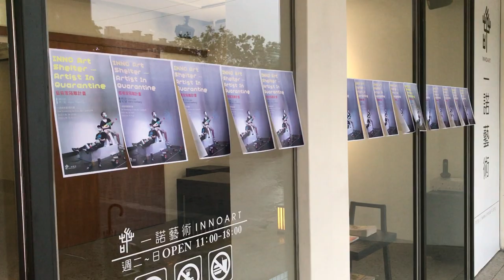【藝術家隔離計畫】 INNOArt Shelter—Artist In Quarantine 紀實影片Documentary：廖以歆IChin Liao╳Mario Weinberg 2020.05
「藝術家隔離計畫」

2020年的5月18及19兩日，「藝術家隔離計畫」直播活動在臉書上獲得許多朋友觀賞與分享。每天六小時的直播，兩位藝術家專注地用繪畫彼此對話，時而輕鬆詼諧，時而屏氣凝神，腦海中浮現的靈光、眼前圖像的思維、當下環境變化等各種即時的感知，不斷在牆面上流動；破碎、重整、破壞、建設，層層覆蓋堆疊，有和諧也有衝撞，直至精疲力竭。過程刺激又充滿挑戰！

大家對於親眼見證兩位藝術家創作的交流跟激發的火花感到驚豔和感動，彷彿經歷了一趟驚喜不斷的冒險旅程。此外當然也透過這次計畫，更貼近藝術家創作的真實面貌。

在「藝術家隔離計畫」直播結束後，一諾藝術將壁畫創作與現場保留10天，並將「隔離計畫」活動過程的縮時記錄於現場播放，作為裝置呈現；觀眾能夠透過現場留置的空間與縮時影像，感受兩位藝術家共同創作的歷程，同時也可藉由這部紀實影片感受藝術家創作當下的遊走與狀態！

藝術家：廖以歆IChin Liao、Mario Weinberg
影片製作：一諾藝術
監製：林如玉、楊沛玲
攝影、剪輯：黃士航